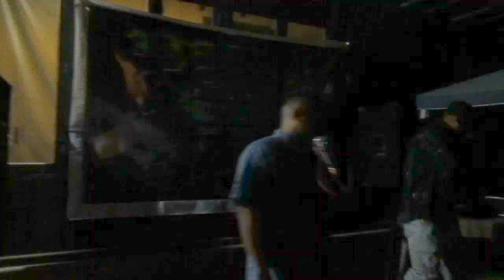movida rap 8 organizado por nickbass(padrillo records)artista en escena lado e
fragmento de lo que fue la movida rap 8 en chaclacayo  evento organizado por nickbass(padrillo records) artista en escena lado e(fozco -large)